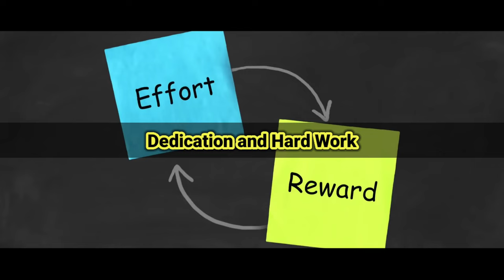10 Things You Should Never Forget About Life | HVM FACTS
10 Things You Should Never Forget About Life
You have the power to create the life you want. Don't sit around and wait for things to happen. Take charge of your destiny and make your dreams a reality.